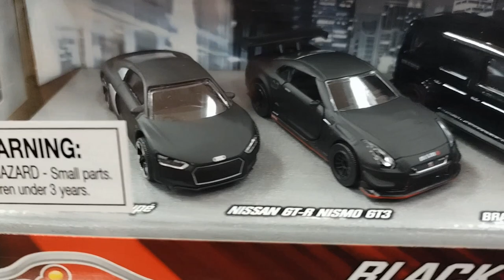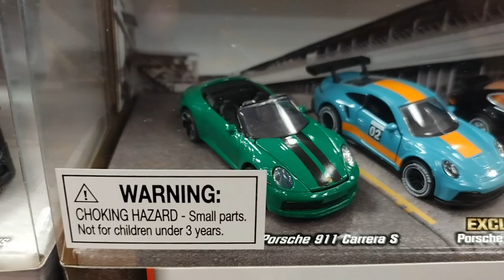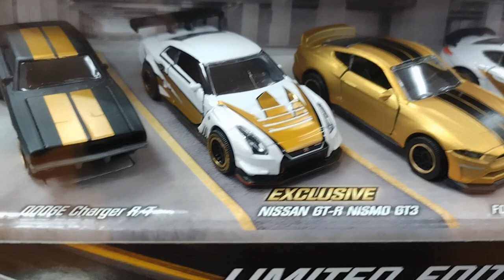DIORAMAS SET DE MAJORETTE